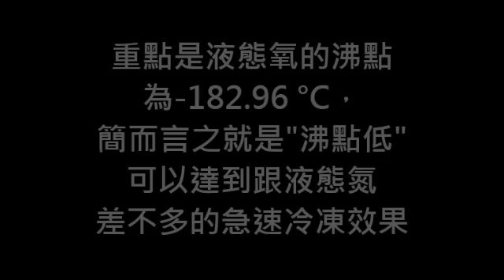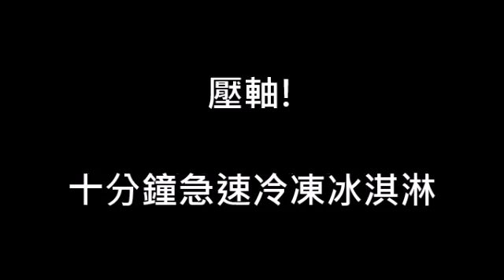液態氧特輯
屏東縣立大同高級中學,志聰老師出品